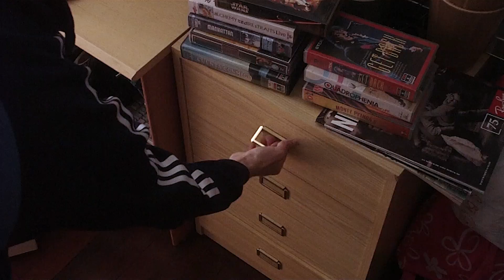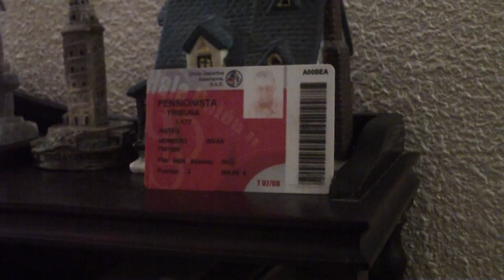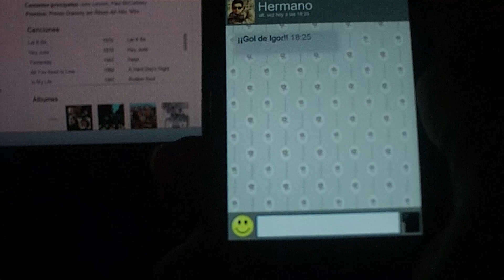Cien mil metros del Helmántico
La grada del Helmántico es tan grande, que es capaz de cubrir la distancia que hay entre dos hinchas de la Unión.